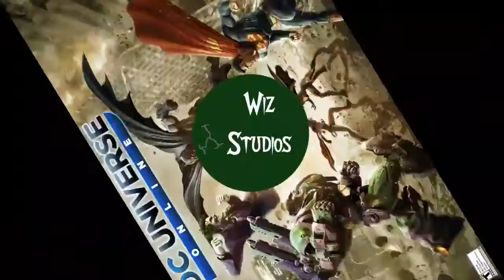|Dealing with SuperGirl| DC: Universe Online - Episode 4 |XBOX ONE|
Welcome back to DCUO! This week we head to Metropolis on orders from Lex to recapture his meta humans! We end up having to take on Supergirl on the way!